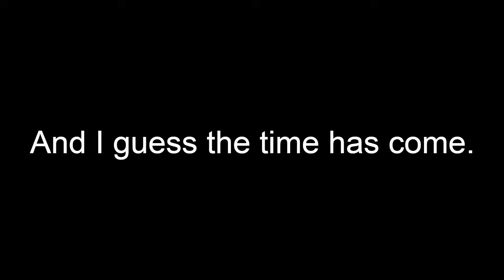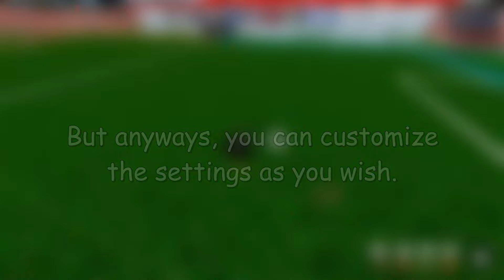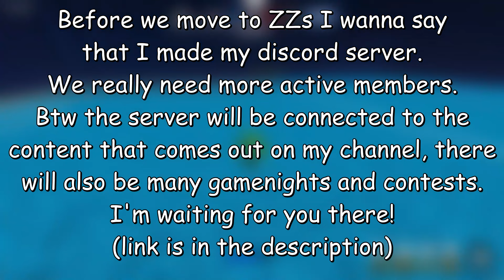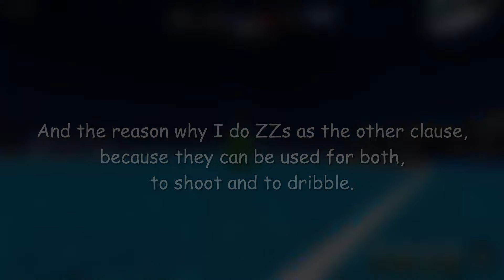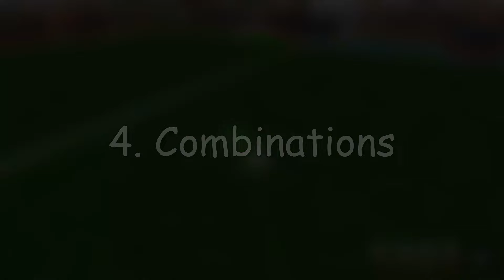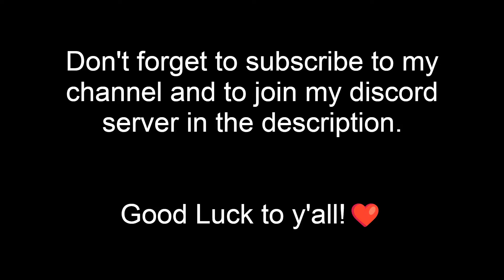The FULL TPS: Street Soccer Tutorial! (Skills, Tricks, Tips) | Roblox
(if the link is expired then tell me in comments)

TIMESTAMPS:
0:00 - 0:28 | Intro
0:29 - 1:03 | Basics
1:04 - 2:17 | Inf and Air dribble
2:18 - 2:56 | Fakes
2:57 - 3:47 | Tackles
3:48 - 4:07 | Shooting basics
4:08 - 4:59 | Curve
5:00 - 5:11| Volleys
5:12 - 5:54 | Knuckleball
5:55 - 6:16 | Walls
6:17 - 6:44 | Wallshot
6:45 - 8:43 | ZZs
8:44 - 9:21 | ZZZ
9:22 - 10:10 | Combinations

Thank you guys for watching. It's much appreciated!